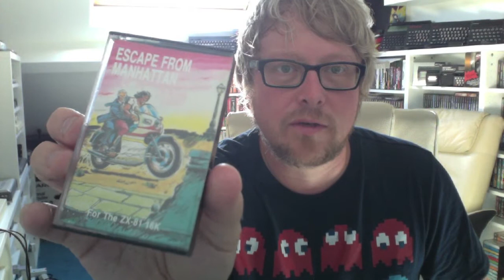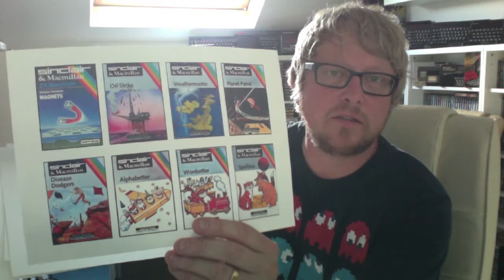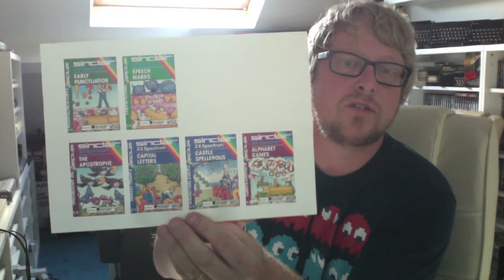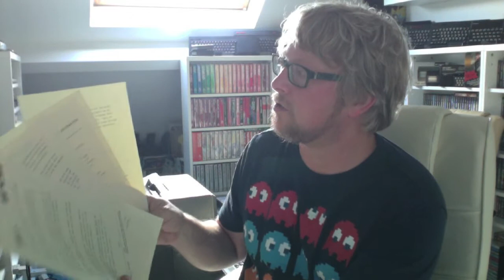Retrogaming pickups, small rant, channel update 8th August 2016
News of a wasted day out, a few interesting pickups and a big thank you to my Twitter followers!

For more retrogaming news, tips and reviews please visit our